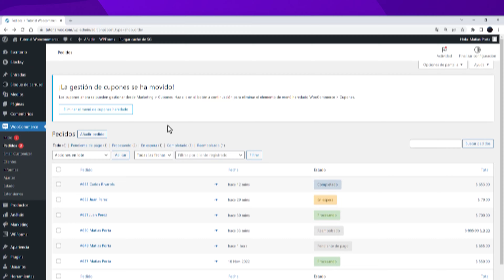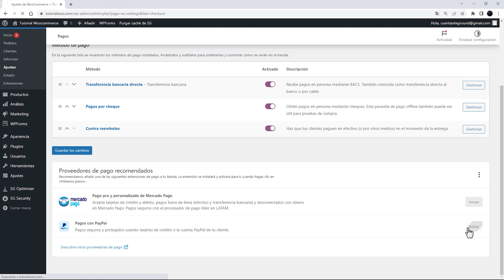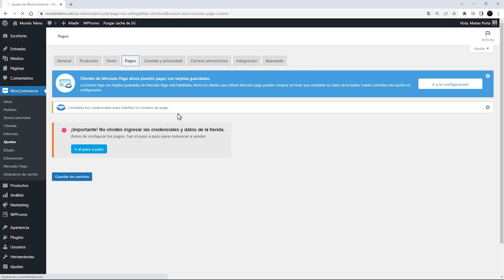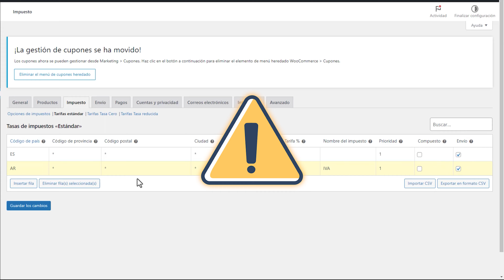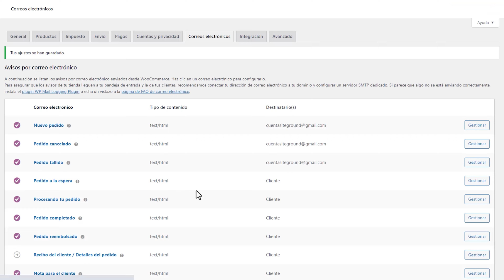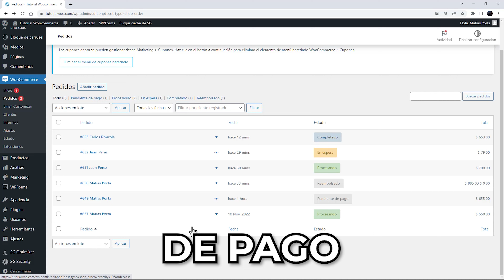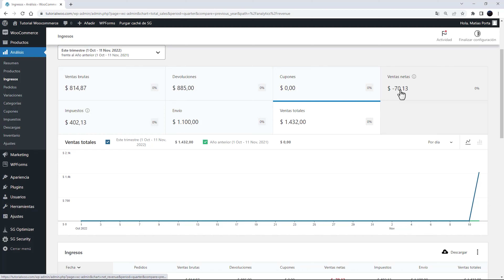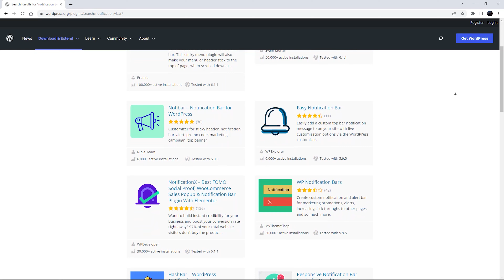Tutorial de WOOCOMMERCE (2024) en Español [Parte 02]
¡Este completo Tutorial de Woocommerce está bien actualizado y arranca desde cero!

Crear un ecommerce no es tarea fácil, y Wordpress (la herramienta que te permite crear tu web) ayuda bastante a acelerar el proceso.

Woocommerce viene con todas las características necesarias para construir tu tienda online en poco tiempo, gestionar los pedidos de tus clientes, los envíos de tus productos, integrar variedad de métodos de pago, y mucho más.

También te permite optimizar todo lo que necesario para posicionar tu Tienda entre los primeros lugares de Google.

De hecho, en la tercera parte de este tutorial te voy a hablar sobre el SEO y cómo aplicarlo a tu ecommerce usando Wordpress y Woocommerce en conjunto.

00:00 - Editar Slider
02:45 - Métodos de Pago en Woocommerce
08:54 - Pasarelas de Pago en Woocommerce
11:28 - Agregar PayPal para Woocommerce
19:15 - Agregar Mercado Pago en Woocommerce
23:23 - Configurar Impuestos en Woocommerce
30:53 - Cuentas y Privacidad Woocommerce
33:31 - Configurar Correos en Woocommerce
39:33 - Personalizar tus Correos de Woocommerce
43:54 - Ajustes de Integración de Woocommerce
45:28 - Ajustes Avanzados en Woocommerce
48:58 - Pedidos en Woocommerce
53:37 - Clientes en Woocommerce
56:28 - Análisis y Reportes de Woocommerce
1:01:21 - Uso de Cupónes en Woocommerce

🔗 Enlaces mencionados 🔗